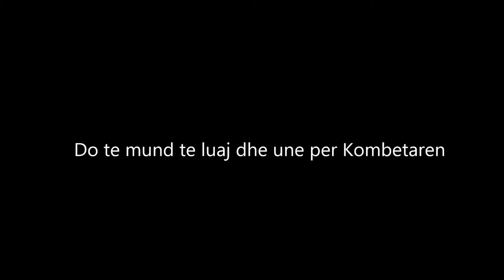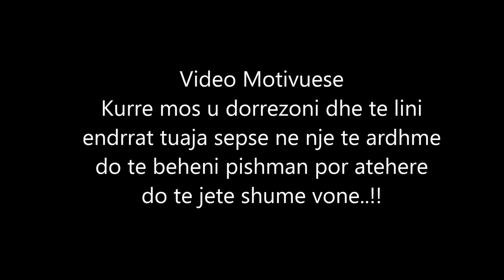Futbolli Jeta Ime ( Video Motivuese ) HD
Mundesuar Nga Faqja : Lajme nga Futbolli